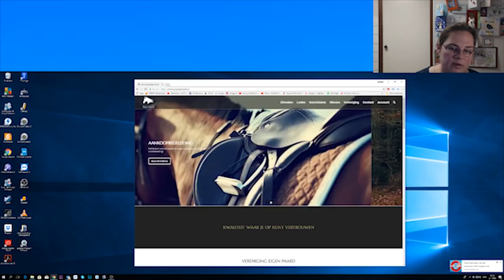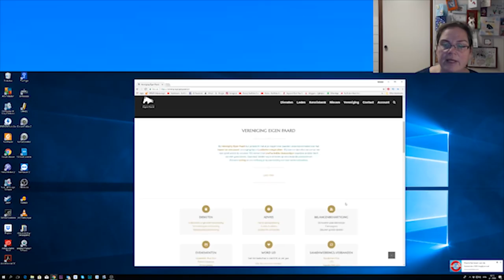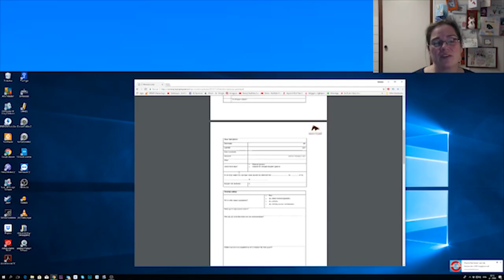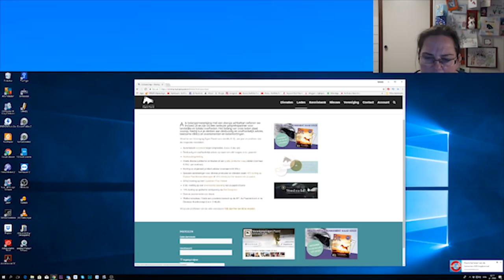Vereniging Eigen Paard voor iedereen met een eigen paard of pony! * Hart voor Paarden *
Als je een eigen paard of pony koopt of krijgt komt er heel erg veel op je af, voor sommige mensen zal het nogal overweldigend zijn. Hoe fijn is het dan dat je onafhankelijk advies kunt krijgen?

In 2017 zijn wij een samenwerking aangegaan met Vereniging Eigen Paard!
Wat doet Vereniging Eigen Paard:

Bij Vereniging Eigen Paard kun je terecht met al je vragen over paarden, zoals bijvoorbeeld over het kopen van een paard, verzorgingstips of juridische vraagstukken. Zij doen er dan alles aan om je van een goed advies te voorzien. De vereniging werkt met onafhankelijke deskundigen waardoor je zeker bent van een goed advies. Daarnaast bieden ze hun leden op verschillende producten en diensten korting en een ontvang je bij aanmelding een leuk welkomstcadeau.

Vereniging Eigen Paard is er voor alle paardenliefhebbers. Onafhankelijkheid, kwaliteit en betrouwbaarheid staan voorop. Speerpunten zijn advies bij aankoop en de mogelijkheid om via evenementen de kennis de vergroten. De vereniging vertegenwoordigt eigenaren van paarden en draagt eraan bij om met optimaal plezier de hobby en/of sport te kunnen beoefenen.

Contact gegevens:
Vereniging Eigen Paard
Bergse Pad 8
4847 NC Teteringen

Ook post sturen? Dat kan naar:
Postbus 2024
3140BA MAASSLUIS

Kijk de nieuwe weekvlog!: "Weekvlog 7 december 2019"